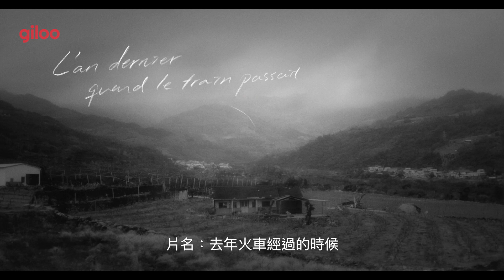Giloo紀實影音《去年火車經過的時候 Last Year When the Train Passed by》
Giloo紀實影音《去年火車經過的時候 Last Year When the Train Passed by》特別獻映！
黃邦銓 Pang-chuan Huang｜台灣 Taiwan｜2018｜B&W｜18 min

2019-法國克萊蒙費宏短片影展-實驗競賽首獎、實驗競賽最佳紀錄片
2019-金馬獎-最佳紀錄片提名
2019-台北電影節-百萬首獎、最佳短片、最佳配樂提名、最佳視覺效果提名
2019-紐約 MoMA 紀錄片雙週影展
2018-盧卡諾影展-「金豹貓獎-明日之豹」提名（國際競賽）

「去年，火車經過你家時我拍了這張照片，那時的你在做什麼呢？」帶著一年前在火車上拍攝到的房子照片，導演來到相同地點逐一尋訪被攝者，是否記得去年此時在做什麼？答案通常是否定的，然而一年之間，事物的際遇卻改變了，有人離開、有人健康惡化。記憶隨鐵路風景一路綿延，照片將片刻留駐在影像上，面對世事必然滄桑，本片像是在時光之流裡，為那些所逝去的感念哀悼。